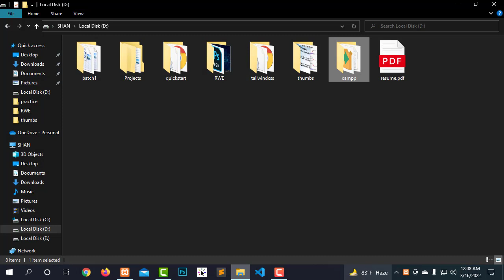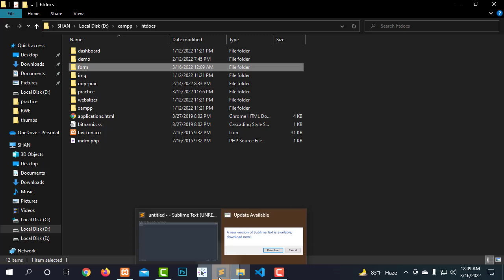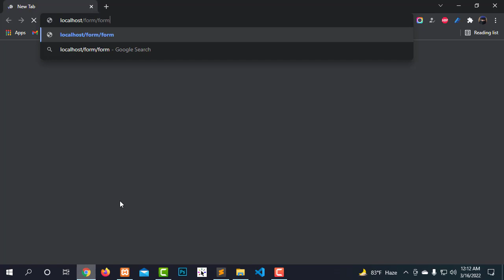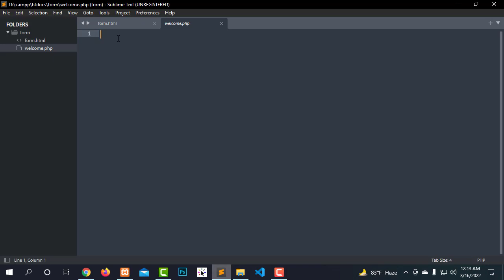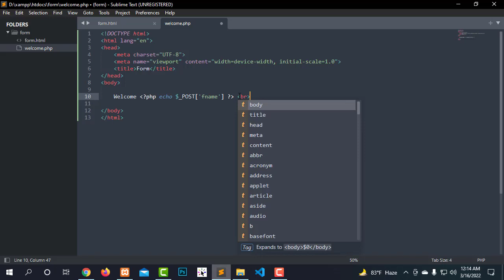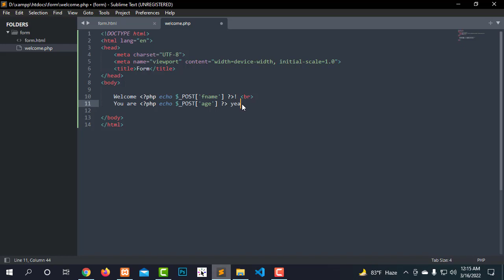Basic PHP Programs Bangla (Part-21) | PHP Form on User Input